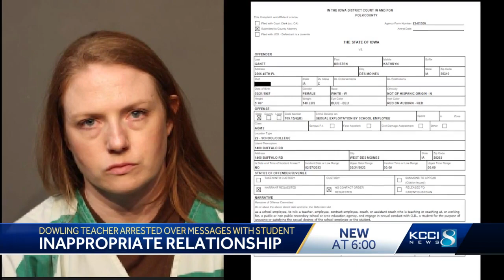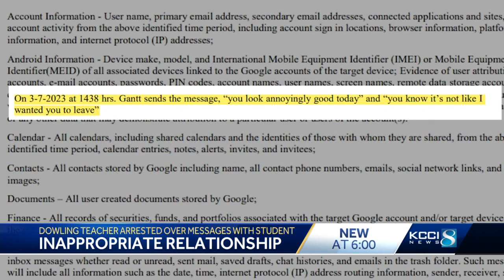Dowling teacher charged with sexual exploitation of student